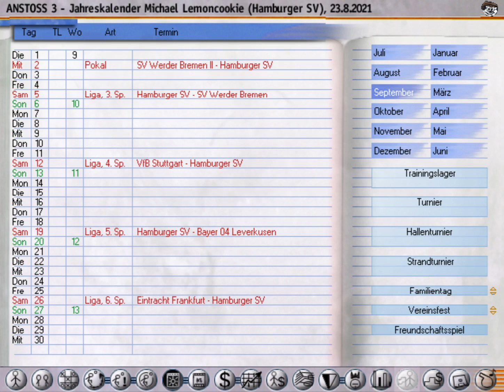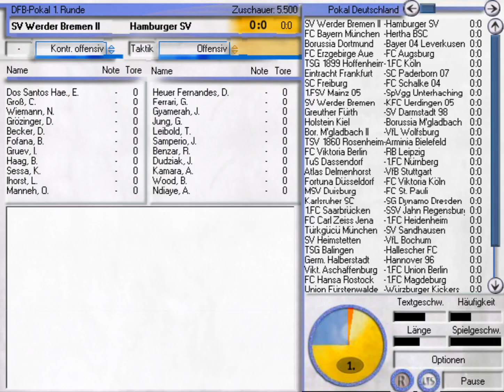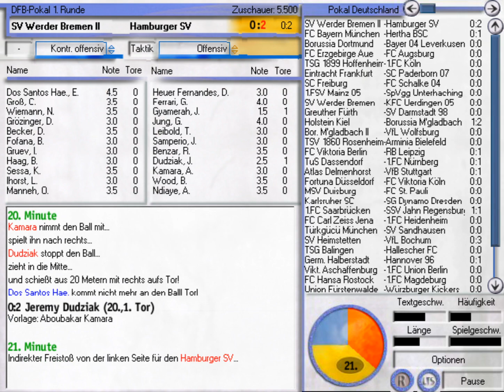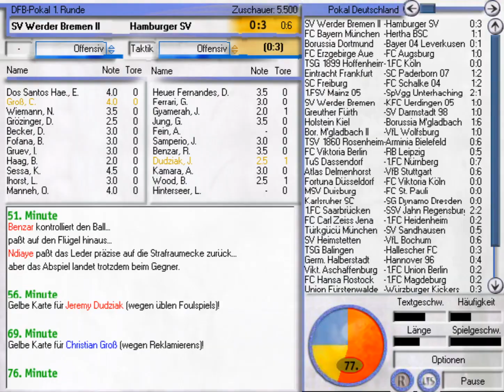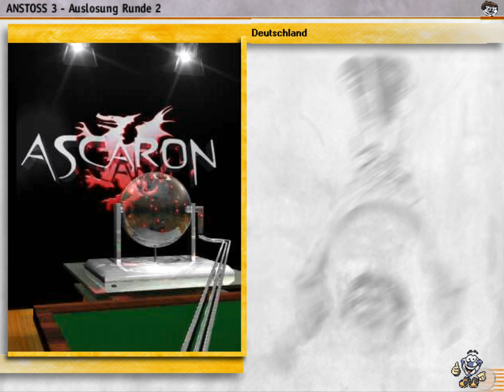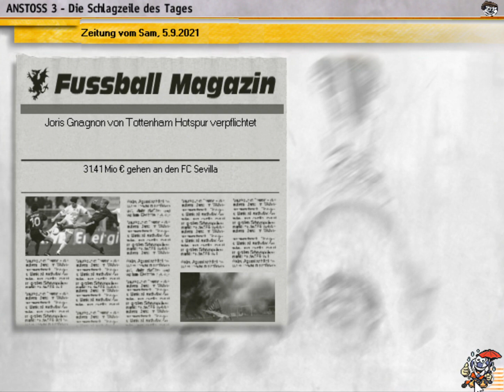Anstoss 3 #037 - Doppeltes Nordderby | Let's Play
Euch gefällt Anstoss 3? Dann schlagt hier zu Ihr wollt LemoncookieTV unterstützen, ganz nebenbei und ohne eigene Kosten? bevor ihr bei Amazon was bestellt und wir bekommen für jeden gekauften Artikel eine kleine Provision. Vielen Dank!

Es kommt mal wieder zu einem mehrfachen Derby zwischen dem HSV und Werder Bremen innerhalb weniger Tage: Im DFB-Pokal spielen wir gegen die zweite Mannschaft von Werder und in der Bundesliga nur drei Tage später gegen die erste Mannschaft! Papierkugel reloaded?